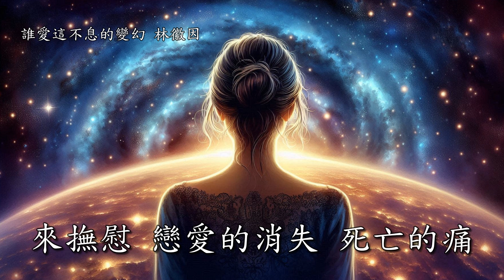🎵 歌曲「不息的變」源自於林徽因的詩歌《誰愛這不息的變幻》，有評價這首詩歌的哲理足以比肩《春江花月夜》。以林徽因充滿哲思的作品為靈感，伴隨優美旋律，帶你感受愛與永恆的無常，體驗生命中的深邃與流轉。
這首近代詩歌被評價為足以比肩《春江花月夜》。雖然林徽因未必讀過盧克萊修，但通過十九世紀傑出的英國浪漫主義詩人，她無疑已經深刻體會到了那種盧克萊修式的懷疑與堅定。詩中回蕩著健朗而深遠的宇宙意識，句法沉靜流暢，韻律轉折自然，不禁讓人聯想到《春江花月夜》。類似地，林徽因的這首詩，在當時的漢語抒情詩深陷自戀、柔弱和愁慘的氛圍中，也具有振奮和突破的力量。

【誰愛這不息的變幻】

林徽因 詞 / 煙雨江南 歌曲創作 / 婉清 演唱

誰愛這 不息的變幻
她的行徑
催一陣急雨 抹一天雲霞
月亮 星光 日影 在在都是她的花樣
更不容 峰巒與江海 偷一刻安定
驕傲地 她奉著那荒唐的使命
看花放蕊樹凋零 嬌娃做了娘
叫河流凝成冰雪 天地變了相
都市喧嘩 再寂成 廣漠的夜靜
雖說千萬年 在她掌握中操縱
她不曾遺忘 一絲毫髮的卑微
難怪她笑 永恆是人們造的謊
來撫慰 戀愛的消失 死亡的痛
但誰又能 參透這幻化的輪回
誰又大膽的 愛過這偉大的變幻